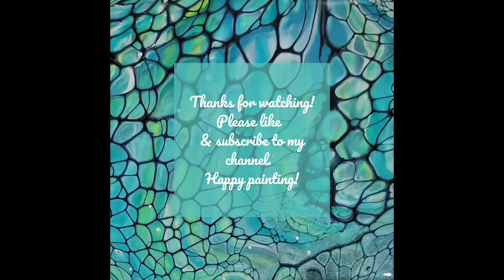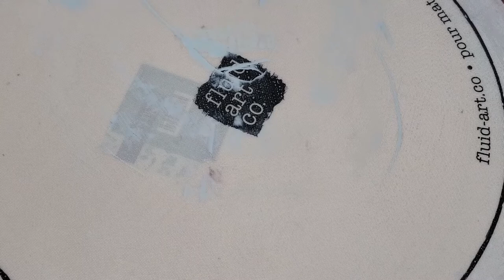124 - Two new vivid blooms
These turned out awesome!!  Bright and beautiful, with awesome cell action!

I appreciate you taking the time to watch and hope that each video is helpful in some way.

RECIPE AND COLORS USED:
PILLOW:   PPG Multi-Pro White & Pastel Base in Eggshell finish.
You can also use Walmart Color Place Antique White paint as is, or Onyx Black thinned with a little water I’ve also used Glidden Essentials GLE3000 paint as is.

COLORS USED:
Mix 2 pea-sized dollops of paint (or ½ tsp. pigment) with 1 ¼ T Varathane Triple Thick Polyurethane or Minwax Polycrylic + 1T Glidden GLN6413N Base 3.  (You can use any Base 3, Base C, or Deep Base untinted).

COLORS USED:
Cerulean paint by Liquitex
Aqua Metallic paint by FolkArt
Cadmium Yellow paint by Artists Loft
French Kiss pigment by Primary Elements
Funk pigment by This Little Piggy

(Notice my first color down is a paint and not a pigment.  You want a paint to be the first color down so it doesn’t sink into the pillow.  You also want to try to have your last color down to be a paint so that your cell activator doesn’t immediately sink into your colors until you’re ready to blow, but if you’re quick, it can be a pigment.  If you have multiple paints and pigments, try to alternate them, paint, pigment, paint, pigment OR paint, pigment, pigment, paint, pigment, pigment, and so on.  Be sure to use enough cell activator!)

CELL ACTIVATOR:
1 1/3 T. Australian Floetrol +  ½ - ¾  tsp. Amsterdam Oxide Black Paint.
(If you don’t have Australian Floetrol, use the following:  2T U.S. Floetrol + 1 tsp. Amsterdam Titanium White or Oxide Black Paint + 10 drops Minwax Pre-Stain Conditioner.)
(Another recipe:  2 parts U.S. Floetrol, 1 part water, 1 part Amsterdam Oxide Black or Tit. White paint.)
I highly recommend the Australian Floetrol, as it will make your life so much easier.  $32.30 for 500 ml.  You only use 1 tablespoonful per batch and will be able to do 5-7 paintings depending on the size.  That bottle will last you forever!!

TIPS FOR BLOWING OUT FOR BLOOMS:  You want to blow the cell activator down first to disperse it, and then horizontally across your colors.  Don’t blow so much that your pillow is starting to show or that you get a crater with a lip on it.  Blow from about 6” up with the leaf blower and 20” up with your lungs for the first center blow.  Then blow horizontally, blowing from the cell activator closest to you so that you are blowing cell activator over cell activator and then over the colors.  Go back to your center with a turkey baster 1” away and blow gently to get more cells in the center.  Stop sooner rather than later and then spin to stretch the colors over the canvas.

MY SPINNER:

HAIR DRYER:

WORLD’S SMALLEST BLOWER:

ATTACHMENTS FOR SMALLEST BLOWER:

PAINTS AND PIGMENTS:
Jerrysartarama.com
Colourarte.com
fluid-art.co/